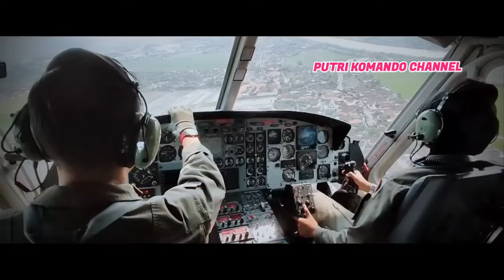Panglima TNI Kunjungi Markas DENJAKA ⚓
Video By Marinir.